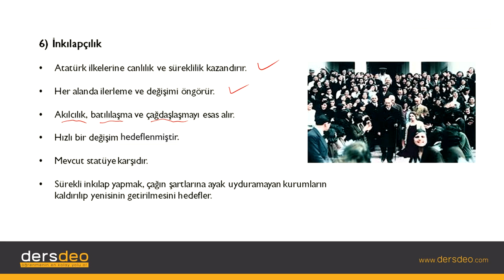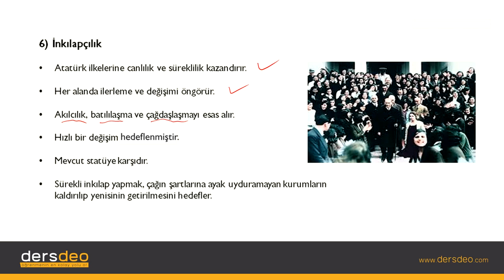Tarih Cumhuriyet Dönemi İlkeler 06 İnkılapçılık